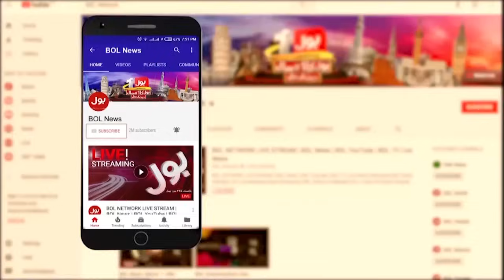Anwar ul Haq Appointed Caretaker PM of Pakistan | Sardar Abdul Rehman Khetran Analysis | BOL News